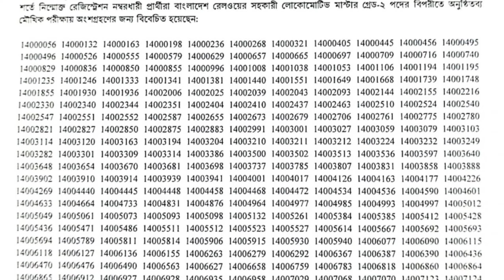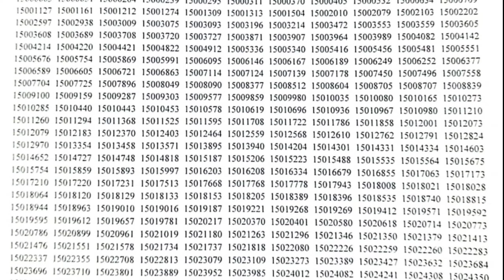বাংলা‌দেশ রেলও‌য়ের গার্ড ও লো‌কো‌মে‌টিভ মাস্টার প‌দের ফলাফল || Results of the post of Guard & ALM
বাংলা‌দেশ রেলও‌য়ে ২০২২ সা‌লের ১৭ ই জুন, দু‌টি গুরুত্বপূর্ণ পদ সহকা‌রী লো‌কো‌মে‌টিভ মাস্টার ( এ এল এম) ও গার্ড গ্রেড ২  এর পরীক্ষা সম্পন্ন ক‌রে। গত ২৩ ই জুন ২০২২ বাংলা‌দেশ রেলও‌য়ে সহকা‌রী লো‌কো‌মে‌টিভ মাস্টার ( এ এল এম) ও গার্ড গ্রেড ২  এর পরীক্ষার ফলাফল প্রকাশ ক‌রে। বাংলা‌দেশ রেলও‌য়ে কতৃক প্রকা‌শিত ফলাফ‌লে সহকা‌রী লো‌কো‌মে‌টিভ মাস্টার ( এ এল এম) থে‌কে ১৪৫৯ জন লি‌খিত (এম সি কিউ টাইপ) পরীক্ষায় কৃতকার্য হয় ও গার্ড গ্রেড ২ থে‌কে ৩১৯ জন লি‌খিত (এম সি কিউ টাইপ) পরীক্ষায় কৃতকার্য হয়। বাংলা‌দেশ রেলও‌য়ে কতৃক প্রকা‌শিত ফলাফ‌লে কৃতকার্য সবাই‌কে BD Railway Update  এর পক্ষ থে‌কে শু‌ভেচ্ছা ও মোবা‌রোক বাদ। সহকারী লো‌কো‌মে‌টিভ মাস্টা‌রের কাজ, সহকারী লো‌কোমে‌টিভ মাস্টা‌রের বেতন ভাতা, সহকারী লো‌কো‌মে‌টিভ মাস্টা‌রের প‌দোন্ন‌তি, সহকারী লো‌কো‌মে‌টিভ মাস্টা‌রের ছু‌টি বিষয়ক তথ‌্য পে‌তে আমা‌দের BD Railway Update চ‌্যা‌নে‌লের এই ভি‌ডিও‌টি দেখুন

ফেস‌বু‌কে আমা‌দের সা‌থে কা‌নে‌ক্টেড থাক‌তে নি‌চের পে‌জটি ফ‌লো করুন

On 16th June, 2022, Bangladesh Railway completed the examination of two important posts of Assistant Locomotive Master (ALM) and Guard Grade 2. On 23rd June, 2022, Bangladesh Railway published the results of the examination of Assistant Locomotive Master (ALM) and Guard Grade 2.According to the results published by Bangladesh Railway, 1459 students passed the written test (MCQ type) from Assistant Locomotive Master (ALM) and 319 students passed the written test (MCQ type) from Guard Grade 2.BD RONGDHUNU TEAM's best wishes and congratulations to all those who have been successful in the results published by Bangladesh Railway.To find out more about Assistant Locomotive Master's job, Assistant Locomotive Master's Salary Allowance, Assistant Locomotive Master's Promotion, Assistant Locomotive Master's Holiday, visit our channel and Watch this video of our BD Railway Update channel